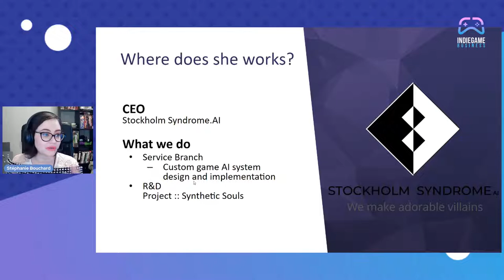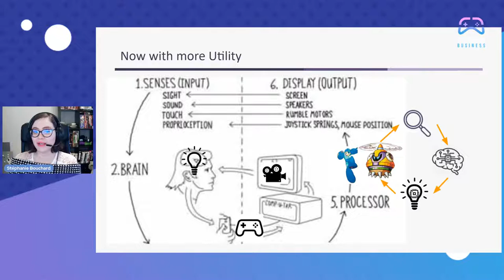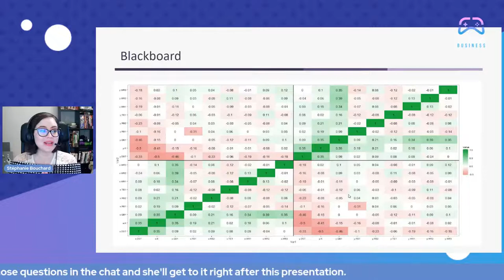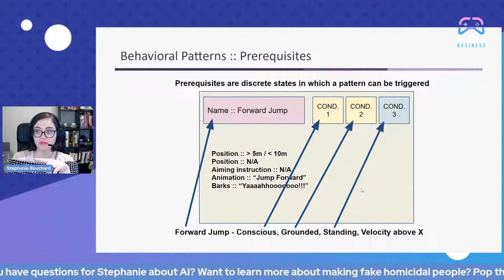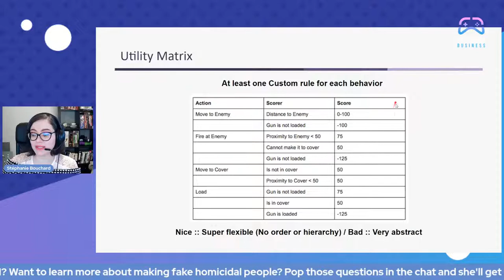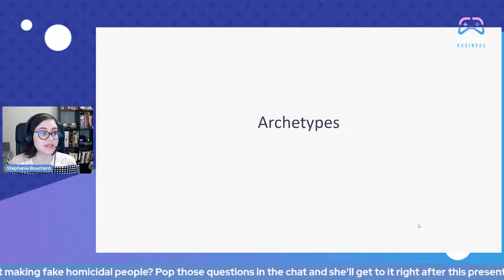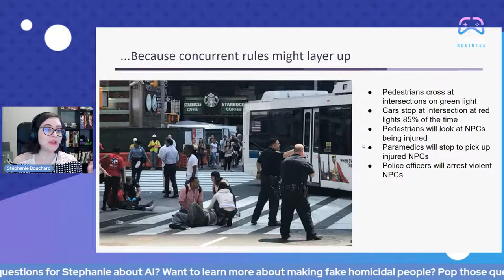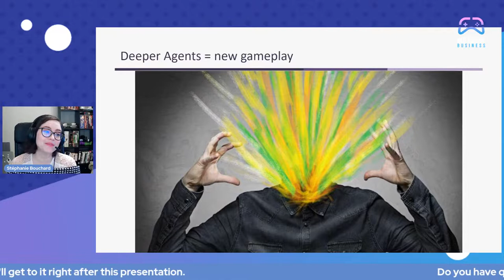Stephanie Bouchard (Stockholm Syndrom AI) - Game AI 4N00bz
Are you a Game Designer taking on your first Game AI system and you don’t really know where to start? Are you a programmer writing very elegant code for a bossfight leaving the player a bit indifferent? Are you a producer attempting to make some critical cuts in a series of assets while trying to maintain a maximum of bang for your bucks? This talk might be FOR YOU! Join me as we explore the basics of game AI systems and the quick tricks and hacks to convince your boss and your players that you TOTALLY KNOW WHAT YOU ARE GOING :P